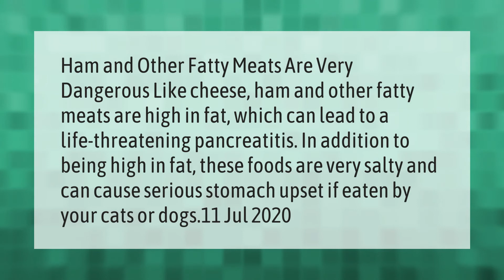What happens if a dog eats ham?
Can Dogs Eat Ham Bones • What happens if a dog eats ham?

Laura S. Harris (2021, April 24.) What happens if a dog eats ham?
    AskAbout.video/articles/What-happens-if-a-dog-eats-ham-240197